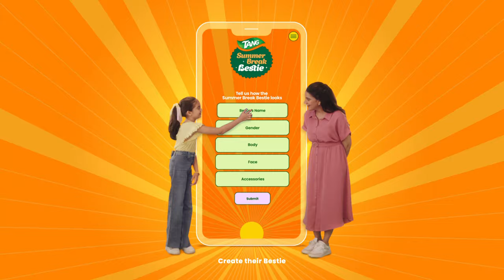Tang Summer Break Bestie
Tang Summer Break Bestie is here! The ultimate boredom buster for your kid's summer.😎

Just follow these simple steps:
Visit tangindia.in or scan the QR code on the pack📱
Create your kid’s bestie character based on their imagination 👾
Record them Play together 🚴‍♀️⚽️
Share their video using SummerBreakBestie. Tag @tang_india & stand a chance to win rewards worth Rs. 9,999! 🎁🥳